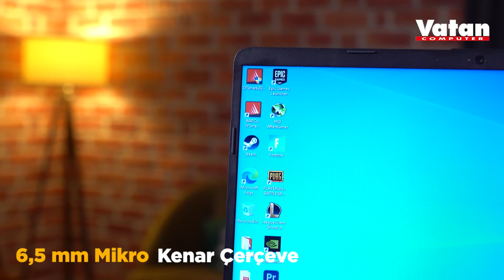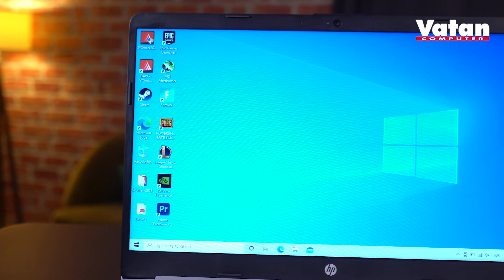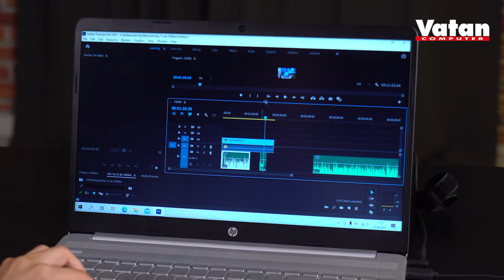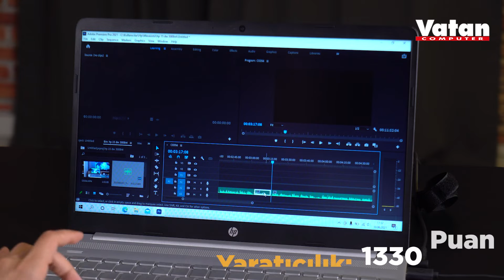HP 15-DW3008NT Notebook İncelemesi - Vatan Bilgisayar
HP 15-DW3008NT Notebook inceleme videosu ile karşınızdayız. İyi seyirler!

İntel Core i5 1135G7
8 GB Ram
256 GB SSD
15.6" ekran